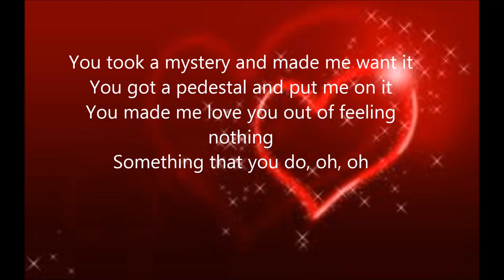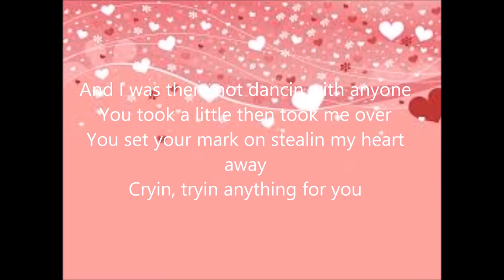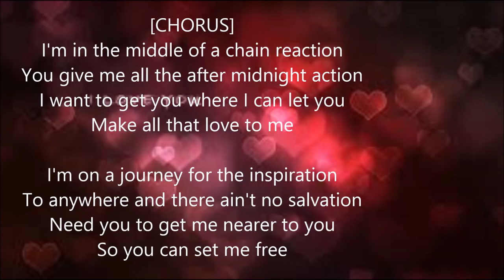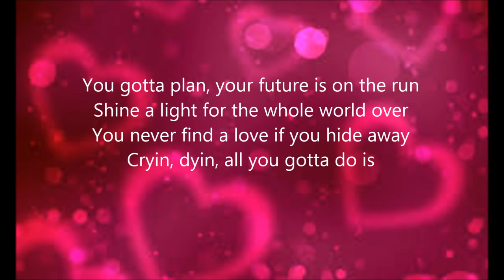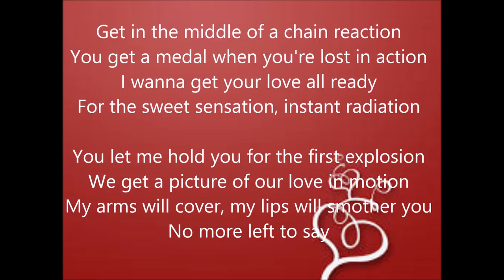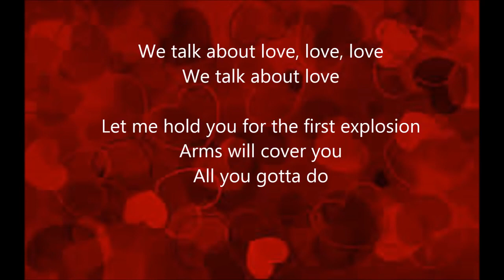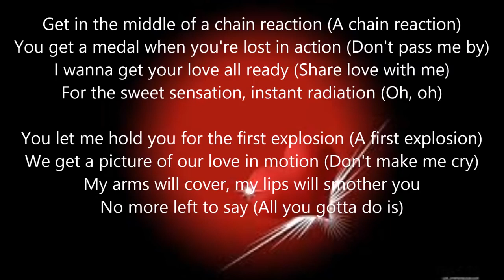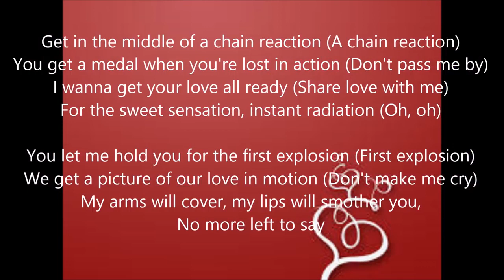Chain reaction(by steps)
Favorite song